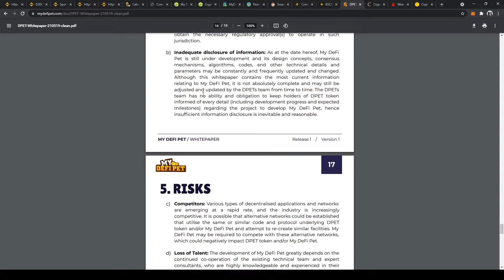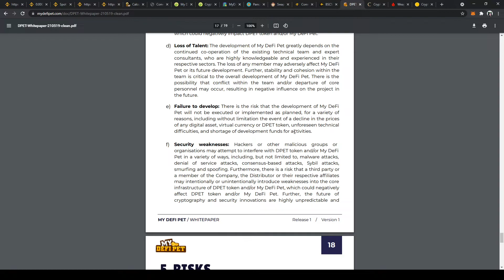My Defi Pet | Safe Pa Ba Mag Invest?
Looking for entertainment, tutorial, gaming, listen to some good life advice and for travel documentation?
This is the right channel for you!

Thanks!

Whitepaper:

(17/19)

Tools used:
Kinemaster
Oppo F7
Pixellab
Background eraser
Myself